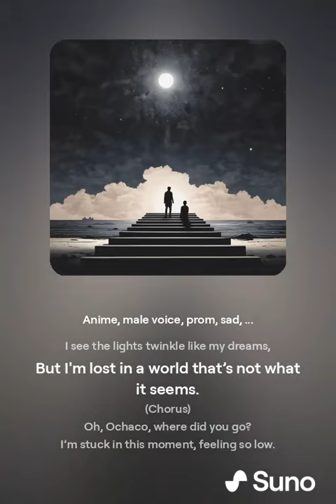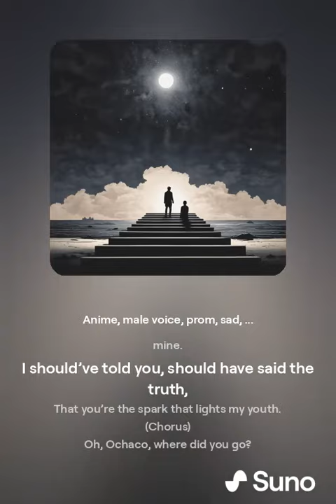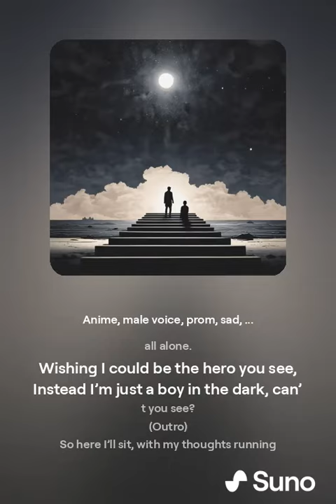dancing in the shadows